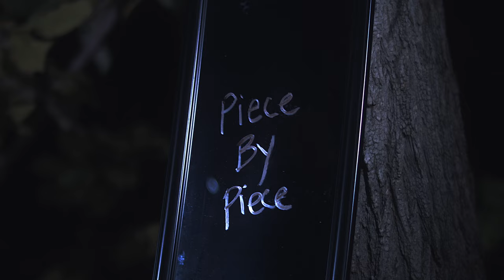Bubby Galloway - Piece by Piece (Official Music Video)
Official Music Video for Bubby Galloway- Piece by Piece

Written By: Bubby Galloway
Produced By: @MULAKOFFICIAL
Mixed/Mastered By: @SeanDivine
Visual By: Spencer A. Wolfe
Mako Music Group